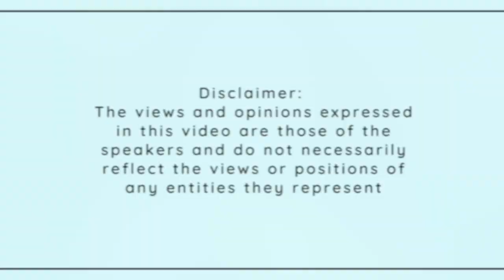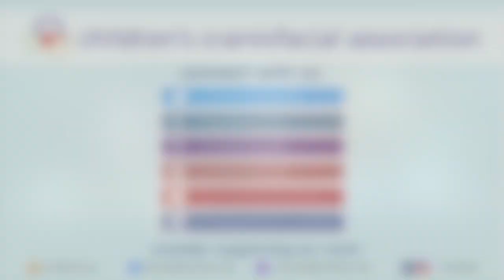Meet Dr. Scott Bartlett | Craniofacial Surgery | Medical School | Medical Field | Service Pets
Meet Scott Paul Bartlett, MD of Children's Hospital of Philadelphia as we talk about what made him choose to go in to Craniofacial Surgery.
𝐅𝐨𝐥𝐥𝐨𝐰 𝐀𝐚𝐥𝐢𝐲𝐚𝐡 𝐨𝐧 𝐈𝐧𝐬𝐭𝐚𝐠𝐫𝐚𝐦 𝐚𝐭: @aaliyah.booker

Video edited by: Aaliyah Booker